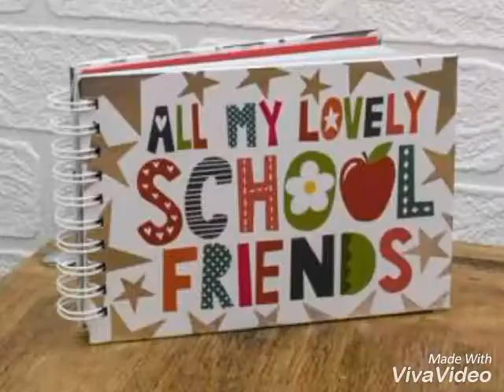Harendrant school 12 batch 2016 we are missing school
Nicely moment